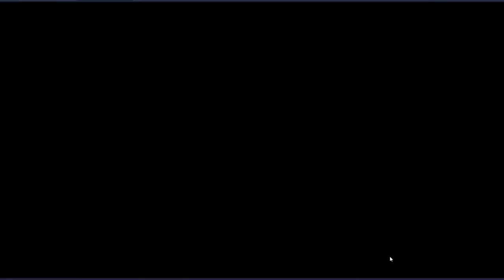Epic Seven - BETTER THAN ANGELICA - Montmorancy Specialty Change!